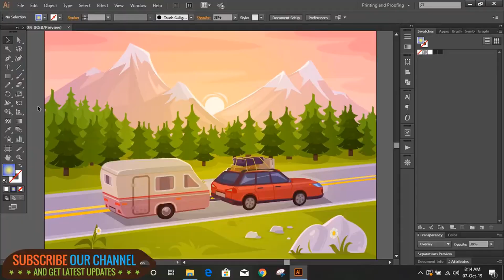Digital Writing Tablet Unboxing and review For Graphic Designer and online teachers